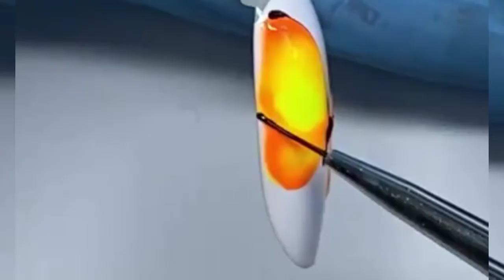butterfly nails art. best nails art designs. easy nail art for summer.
new collection nails art. best Nails designs
butterfly nails design. simple nail art  doing at home.

Nail Art shorts. Sunflower nail art tutorial. Nail Art kit. Korean nail art. Nail extensions. Nail Art at home. Nail tech. Nail Art storytime. Nail Art tiktok. Nail Art aides. Nail Art asmer.
Nail art for beggars. Nail care. Nail paint design. Mehandi design. Mehandi design. Simple mehndi design.